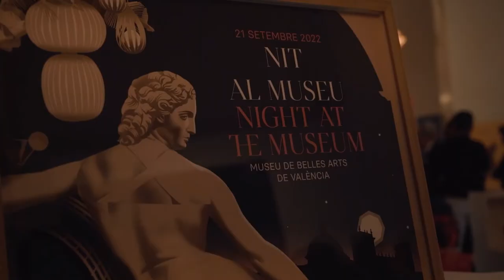Night at the Museum September 2022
21 September 2022. Museu de BBAA de València.

A unique sunset among art, furniture, lighting, music, Mediterranean breeze and the moon of Valencia. Together with Gandia Blasco and LZF Lamps, the Museum opens its doors with an exhibition never seen before, which fuses art and design.

Organizers: Generalitat Valenciana I Museu de Belles Arts de València I LZF I Gandia Blasco
Co-Organizers: WDCV I Feria Habitat

Video: DESFICIstudio